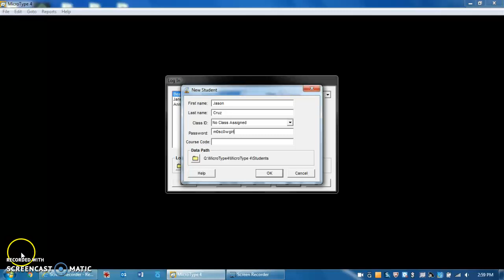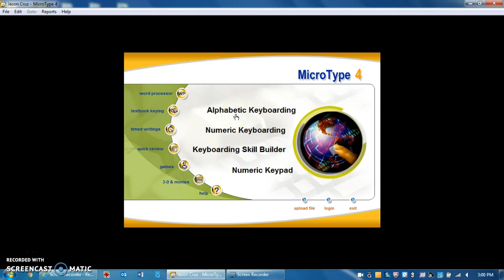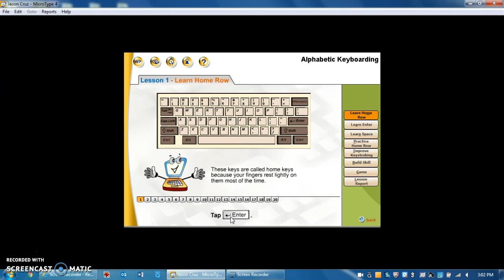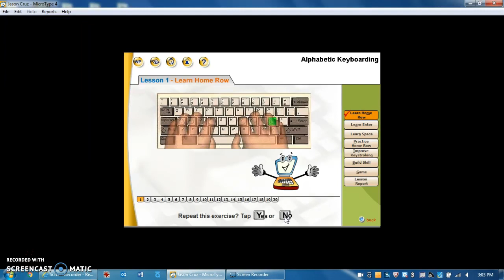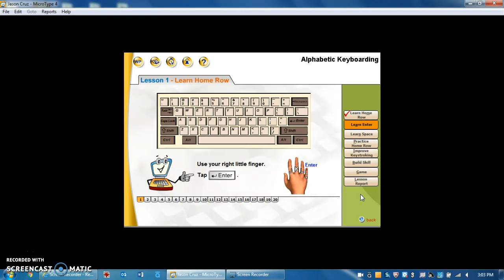Microtype Introduction - How to Start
This video shows you how to begin using Microtype. In our class, we will complete four units:

1) Alphabetic Keyboarding - 20 lessons
2) Numeric Keyboarding - 16 lessons
3) Keyboarding Skill Builder - 25 lessons
4) Numeric Keypad - 6 lessons

Each lesson has 8 parts. You can see them to the right side. As you complete each part, you see a red check mark beside it.